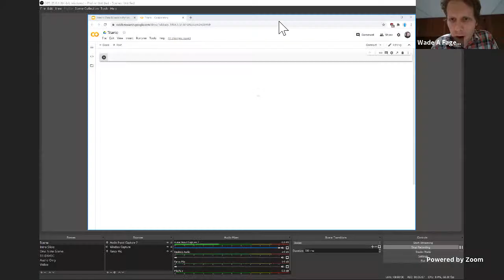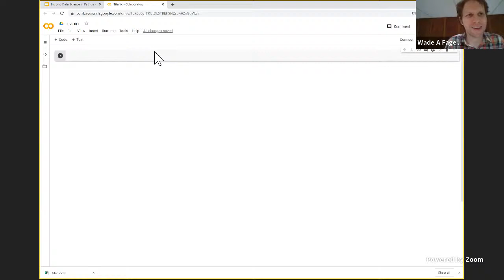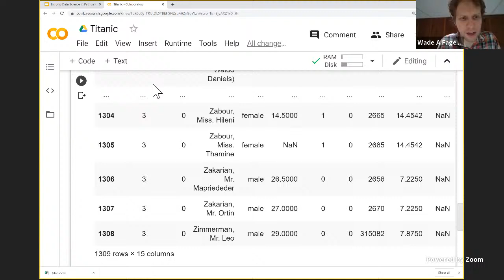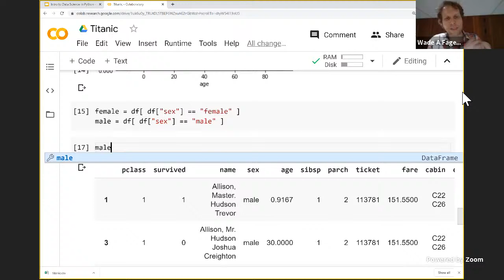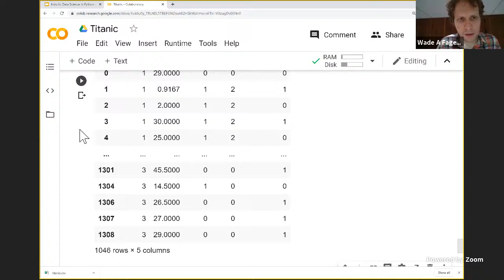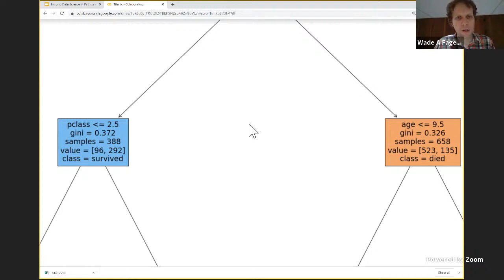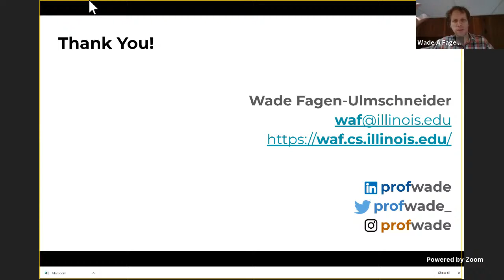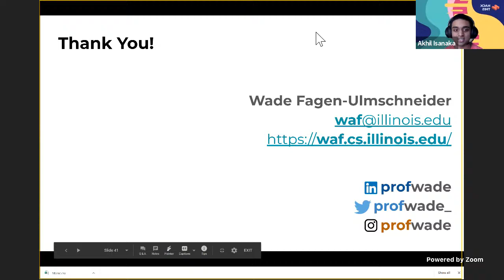HackThis 2020 Workshop: Intro to Data Science in Python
Led by Computer Science Professor Wade Fagen-Ulmschneider,  tune in to learn about the cool things you can do and show with data using Python libraries and learn skills you can apply to our Data Science challenge later today!